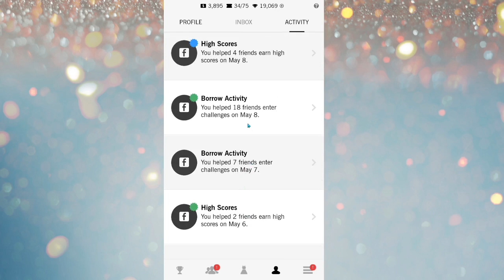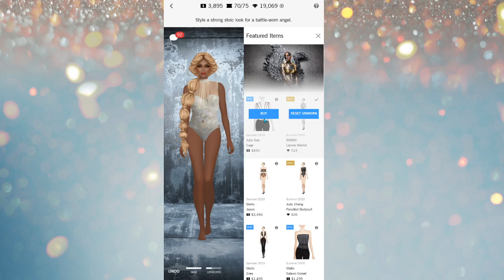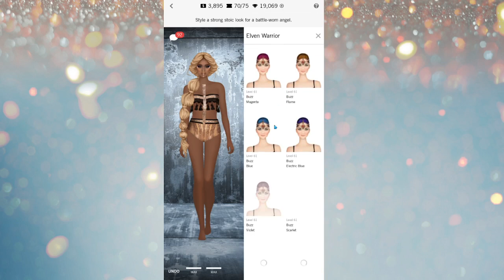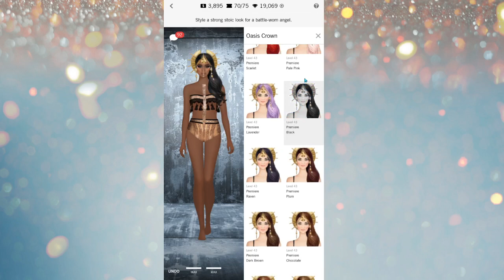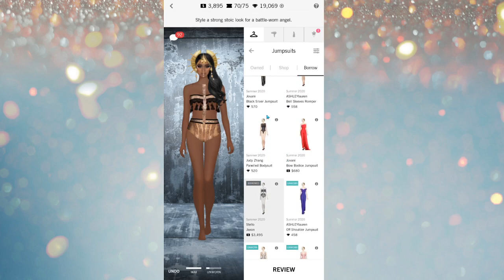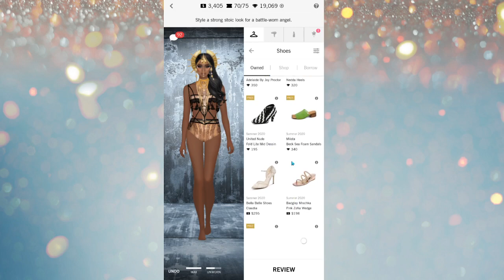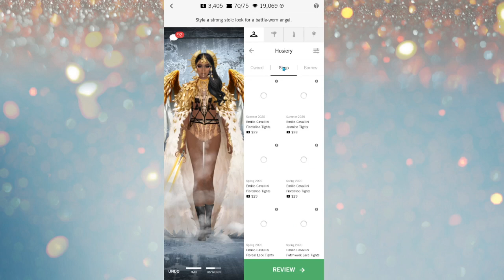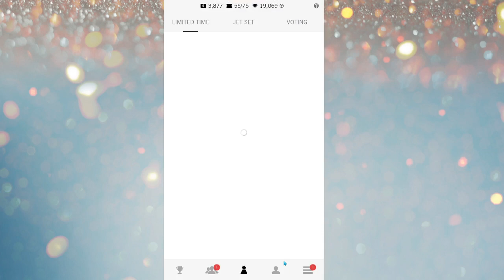Daily Covet Fashion [5, June] BIONIC ANGEL